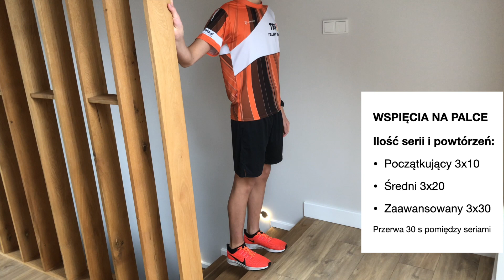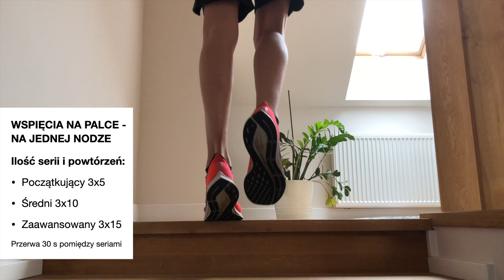Ćwiczenia podczas kwarantanny dla każdego 2.0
Prezentujemy wam ćwiczenia, które każdy może wykonać sam w domu podczas kwarantanny z minimalnym wykorzystaniem sprzętu. Zadania najlepiej wykonywać 3 razy w tygodniu (np. poniedziałek, środa, piątek).
Pamiętajmy o tym by być aktywnym w tych trudnych czasach, gdyż wpłynie to pozytywnie na nasze zdrowie psychiczne oraz na podtrzymanie naszej kondycji fizycznej.